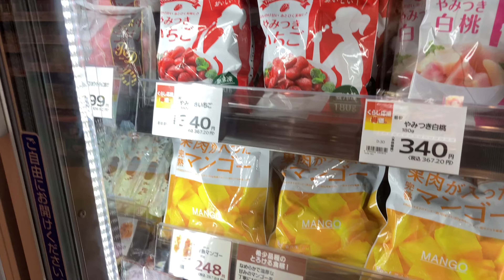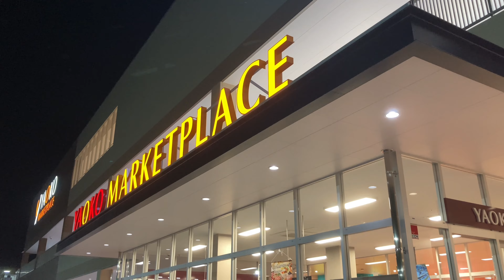東鷲宮🆕ヤオコーYES!は全然違うﾜｸﾜｸ品ぞろえ凄～ぃ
最新駐車場方式が若干難しい